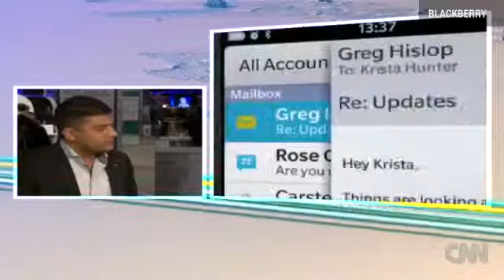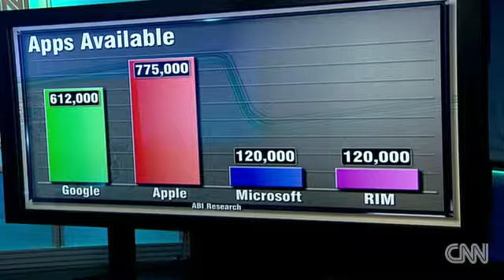BlackBerry's comeback battle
the designer behind the BB10 OS on radical changes for BlackBerry and designing for old users and newcomers.